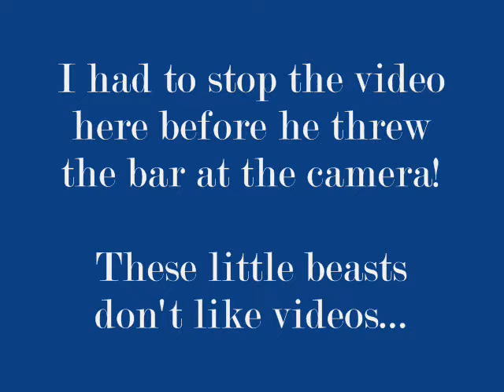Attack of a Little Beast - Anakin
My one year old son Anakin decided he was going to get into the act by attacking me on the bench!  I thought it was hilarious and deserved to be shared with everyone.  Enjoy.